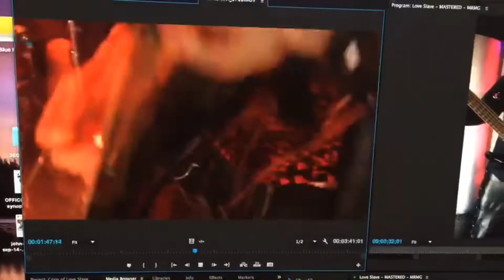GORO/ Gettin’ Laid (Remastered)- Official PV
Gettin’ Laid (Remastered) · GORO

From EP Savage Animal

Artist: GORO
Music  Publisher: Madman Music Company